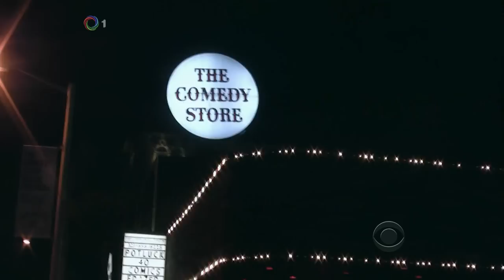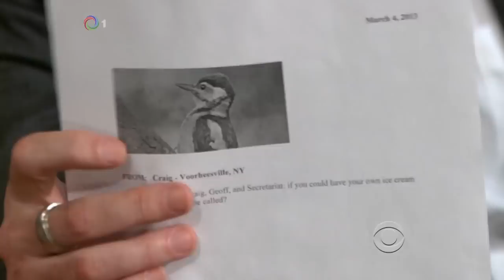TLLS Craig Ferguson - 2013.03.04 - Jeffrey Dean Morgan, Katheryn Winnick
00:00 Cold Open
04:30 Monologue
13:47 Tweets and emails
19:30 Jeffrey Dean Morgan
30:19 Katheryn Winnick
38:17 Ending